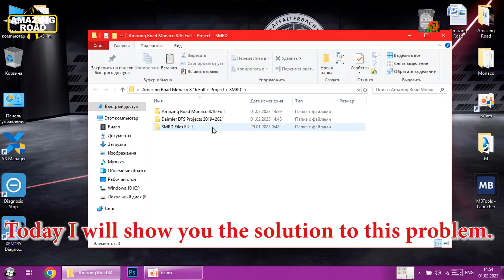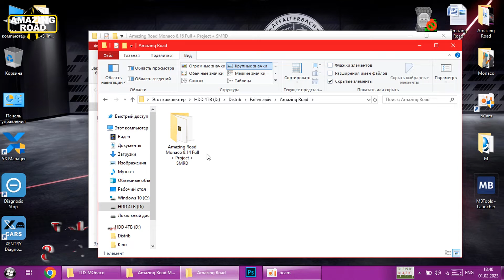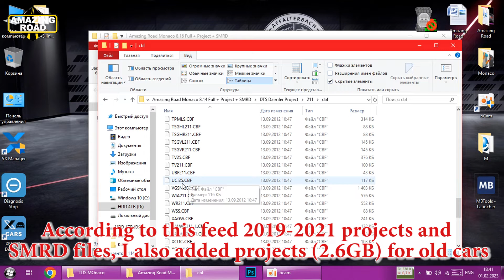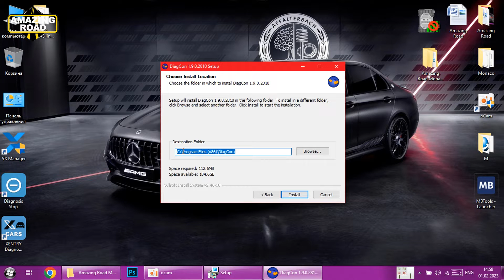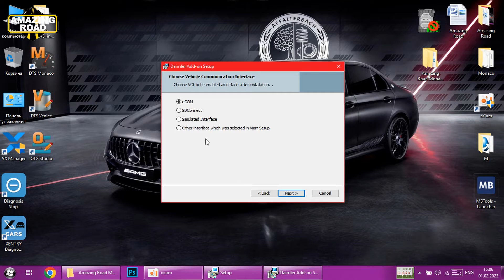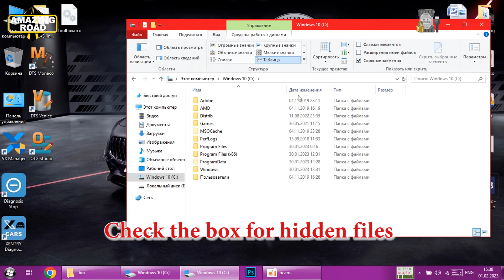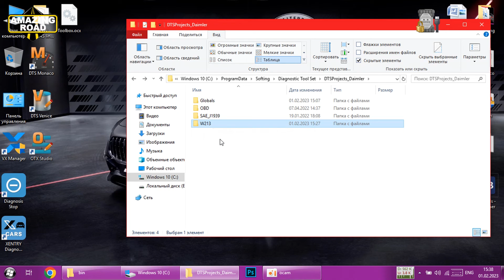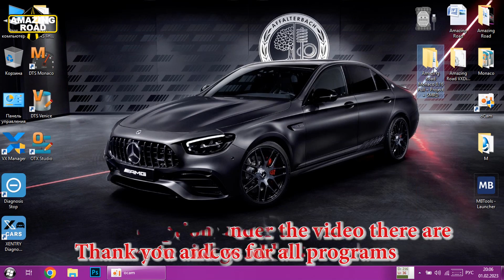Installation Mercedes-Benz DTS Monaco 8.16 Final and Create NEW Projects + Full Projects + Full SMRD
Mercedes WIS и EPC Как установить обе базы Мерседес
Mercedes WIS and EPC How to install both Mercedes bases
DTS Monaco V8.14  установка
DTS Monaco V8.16  установка
DTS Monaco V8.14 installation
DTS Monaco V8.16 installation
DTS Monaco FAQ Promo
Installation, configuration and connection of DTS Monaco to work with OpenPort 2.0
Installing the DTS Monaco Software
DTS Monaco V8 14 Installation and connection to work with Open Port 2.0
Установка настройка и подключение DTS Monaco для работы с OpenPort 2.0
Установка программного обеспечения DTS Monaco
DTS Monaco V8 14 Установка и подключение для работы с Open Port 2.0
DTS Monaco 8.16
DTS Monaco 8.14
Установка настройка и подключение DTS Monaco для работы с VXDiag
Установка настройка и подключение DTS Monaco для работы с C4
Installation, setup and connection of DTS Monaco to work with VXDiag
Installation, setup and connection of DTS Monaco to work with C4